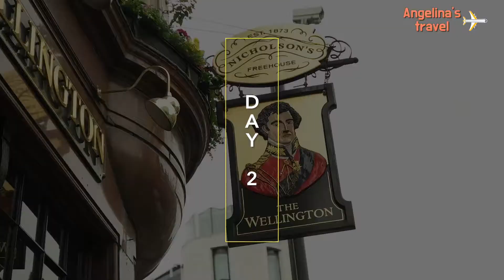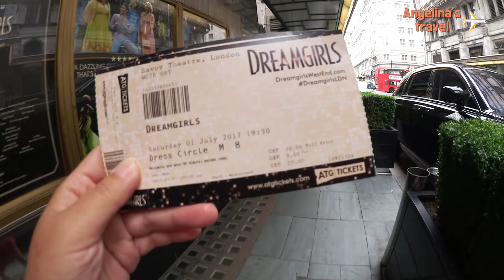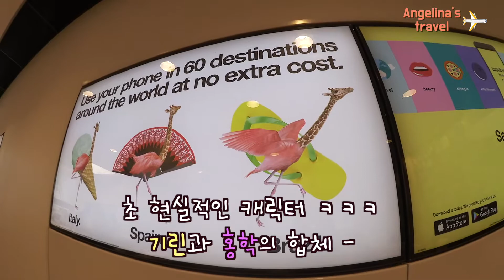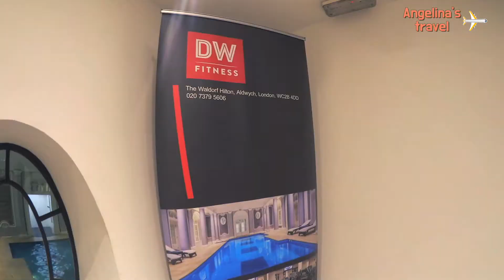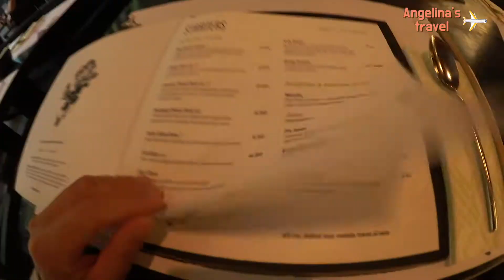영국 런던여행 둘 째날 브이로그 ! 데이시트+ 심카드 +영국의 첫 마켓 +드림걸즈